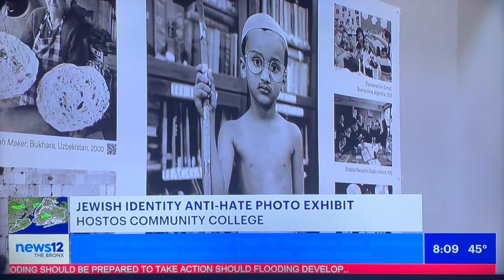"Jewish Identity / Jewish Diversity" Photo Exhibit Inaugurated at Hostos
News 12 The Bronx highlighted the opening reception of “Jewish Identity / Jewish Diversity,” a photo exhibition by international photographer Zion Ozeri, which celebrates the rich and diverse cultural expressions of Jewish people worldwide. The exhibition will be on display until May 2 at the Hostos Research Center (C–130).This is part of the multi-year CUNY Anti-Hate Initiative, which aims to educate the CUNY community about diverse groups' identities and experiences. This year focuses on Jewish and Asian, Asian American, and Pacific Islanders. Next year, the initiative will spotlight Black/African American and Hispanic/Latinx demographics, followed by Muslims and the LGBTQIA+ groups in the third year.